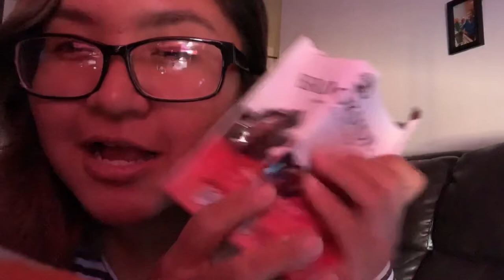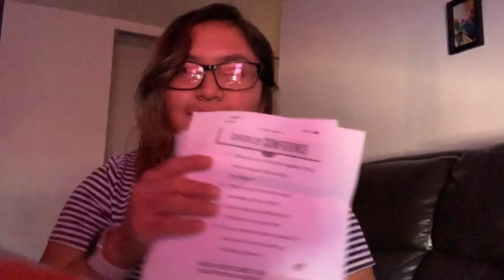Welcome to My Channel: INTRO VIDEO!!!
This is a little questionnaire I found on the internet. So, I’m answering them for my intro video of my YouTube channel. Enjoy!